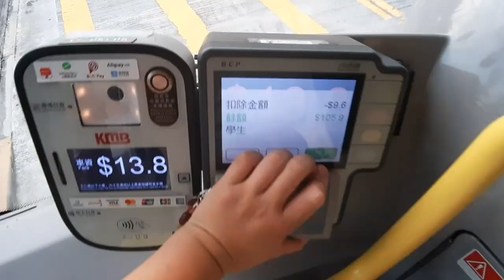[晚上班次由葵芳南開出] KMB 40E (葵芳(南)Kwai Fong(South)-泥涌Nai Chung)(縮時)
班次2024/8/27 18:30
用車:ATENU1145 UH4744
掛牌:46X
車廠:S

新界巴士路線40E，由九巴營辦，只於星期一至五繁忙時間提供服務，上午由泥涌開往葵涌（葵芳邨），下午由葵芳（南）開往泥涌，途經落禾沙、烏溪沙、錦英苑、梨木樹及葵興。